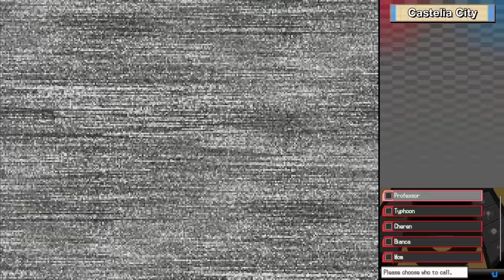Conventional Wisdom – Pokémon Black 2 & White 2 [22]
We reconvene after a big weekend out, and reap the rewards! But don't worry, we go exploring too!